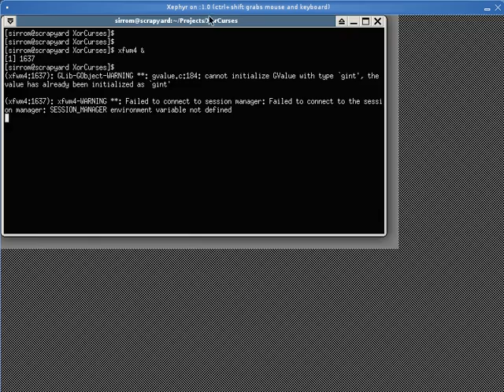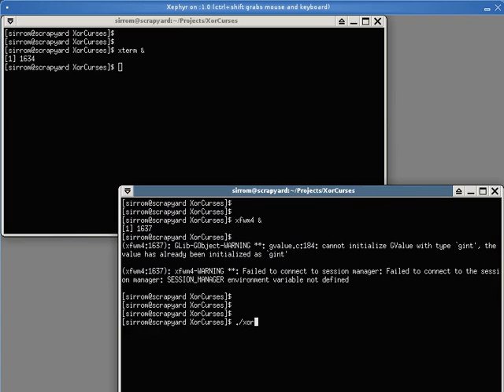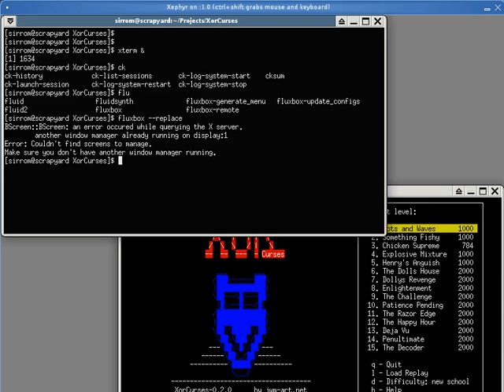XorCurses GDB Window Manager Switch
yeah, it's like that